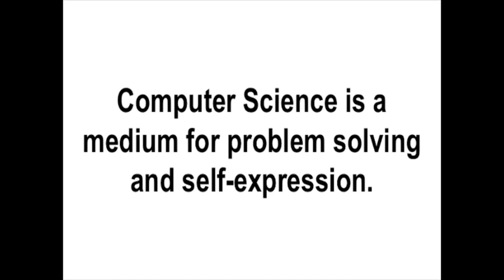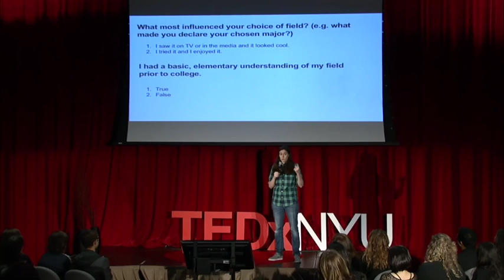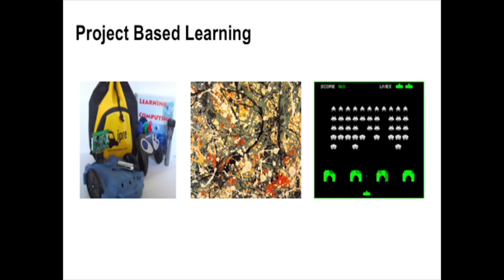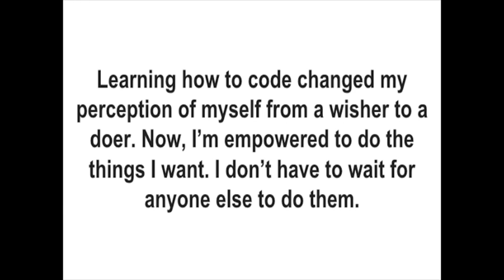CS Ted Talk Ashley Galvin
CS Ashley Galvin